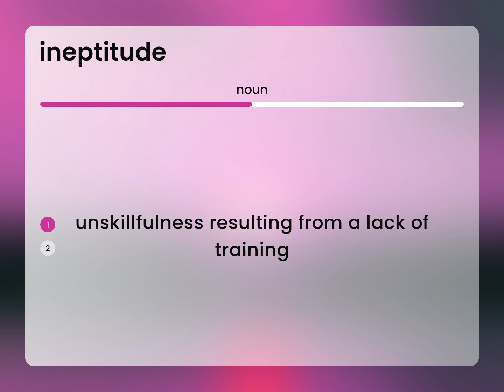Ineptitude | what is INEPTITUDE definition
What does INEPTITUDE mean?